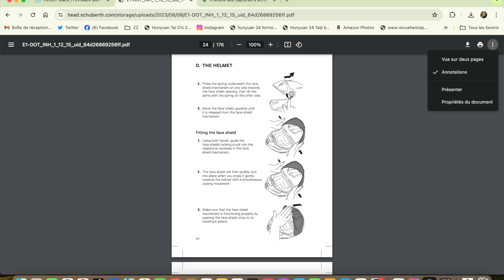Changer la visière de son casque SCHUBERTH E1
Vous voulez passer à une visière fumée ou bien une visière neuve sur votre casque Schubert E1, E2, C5 voivi un rapide tuto pour ne pas trop galérer.